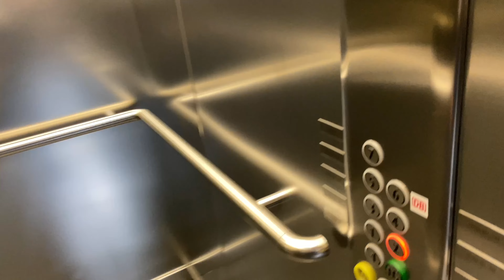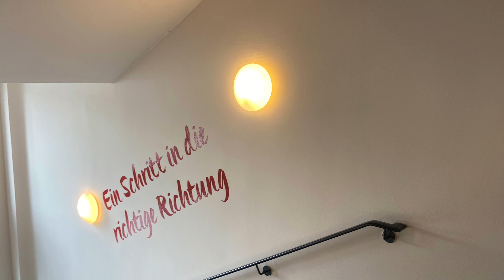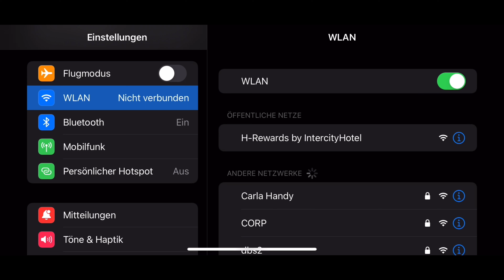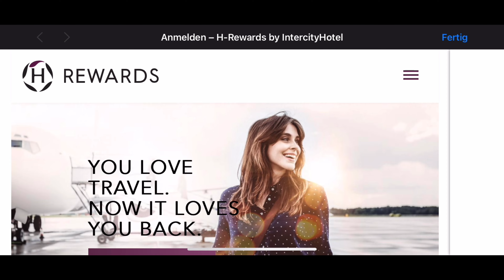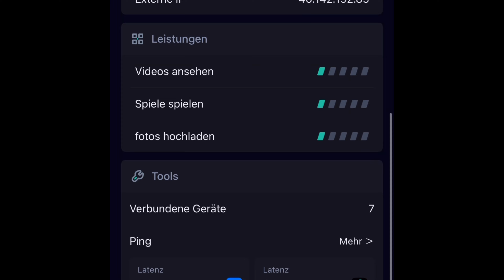DB Lounge: DB Ersatz Lounge Hannover Hbf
In diesem YouTube-Video geht es um die DB Lounge am Hannover Hauptbahnhof. Da die Lounge aktuell modernisiert wird, wurde eine Ersatzlounge im InterCity Hotel eingerichtet. Der Zuschauer bekommt in dem Video einen Einblick in die Übergangs-Lounge und erfährt, was ihn dort erwartet. Insgesamt gibt es in Deutschland 15 dieser DB Lounges, deren Modernisierung gerade im Gange ist. Wer also schon einmal wissen möchte, wie es in diesen Lounges aussieht, sollte sich das Video auf jeden Fall ansehen.

Moin Moin, jetzt kommt SteinisEisenbahnWelt 2.0 Es gibt jetzt nicht nur Eisenbahn Videos sondern auch Travel Report und es wir auch ein wenigen Gezockt auf den Kanal.

Schreib in die Kommentare und schreib was ihre gerne sehen wollt.

▬ Empfehlungen ▬▬▬▬▬▬▬▬▬▬▬▬▬▬

SIFA T-Shirt
Train Sim World 2 PS 4
Kaffee/Trinkbehälter für unterwegs

▬ Social Media ▬▬▬▬▬▬▬▬▬▬▬▬▬▬▬